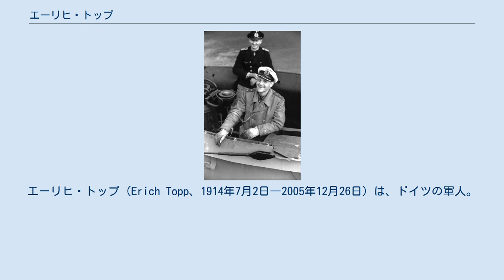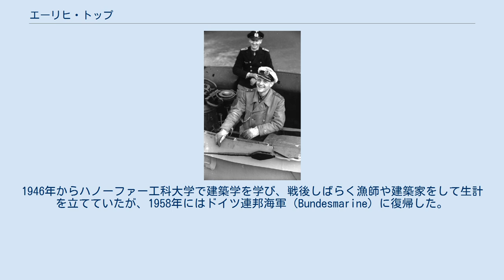エーリヒ・トップ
エーリヒ・トップ（Erich Topp、1914年7月2日―2005年12月26日）は、ドイツの軍人。
第二次世界大戦で潜水艦Uボートの艦長をつとめた。
連合国の船舶35隻、197,460トンを沈めた。
 これはUボート艦長の中でオットー・クレッチマー、ヴォルフガング・リュートに次ぐ戦績である。
 ハノーファー出身。
1934年にナチス・ドイツ海軍（Kriegsmarine）に入隊。
1937年からUボート艦隊の配属となり、U46で勤務した。
1940年5月5日から9月15日にかけてU57の艦長となる。
 彼の指揮下でU57は二度出航し、6隻を沈めている。
1940年12月から1942年9月8日にかけてはVIIC型UボートU552の艦長となった。
主に北大西洋で戦った。
トップ指揮下のU552は10回出撃して30隻を沈めた。
1941年10月31日にはアメリカ合衆国海軍の駆逐艦ルーベン・ジェームズを沈めた。
1942年10月にはゴーテンハーフェンで第27潜水艦艦隊司令官に就任した。
XXI型Uボートの配備を進めた。
1945年1月に従軍牧師の娘と結婚。
大戦末期に短期間だがU2513の艦長に就任している。
 終戦とともに捕虜となりノルウェーの収容所に拘留されたが、8月に釈放された。
1946年からハノーファー工科大学で建築学を学び、戦後しばらく漁師や建築家をして生計を立てていたが、1958年にはドイツ連邦海軍（Bundesmarine）に復帰した。
北大西洋条約機構軍事委員会参謀長やドイツ海軍各部隊の参謀長、海軍総監代行を歴任し、少将（Konteradmiral）まで昇進している。
ドイツ海軍再建やアメリカ合衆国との連絡事務などの功績を賞され、ドイツ連邦共和国功労勲章大十字章を受章し、1969年末を以て退役した。
退役後は海軍関係の工業会社で顧問をした。
2005年にズューセン（en:Süßen）で死去。
91歳だった。